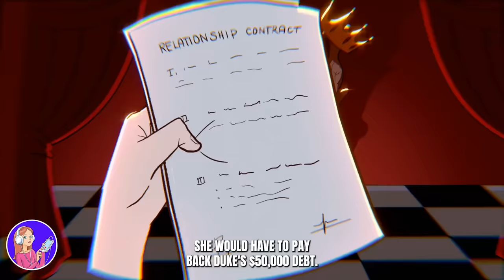MSA Limited Series | 2 Boys And 1 Heart | Episode 2 Of 3